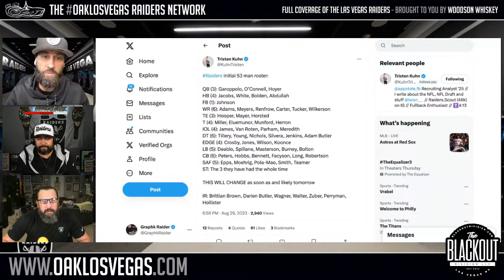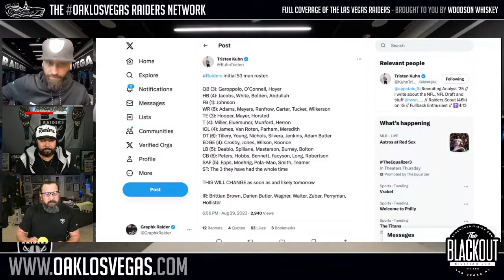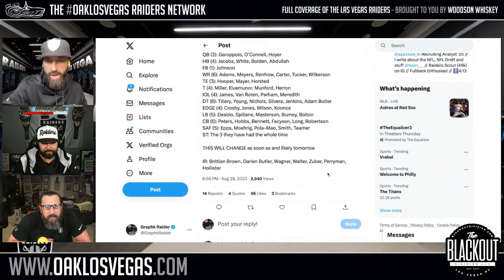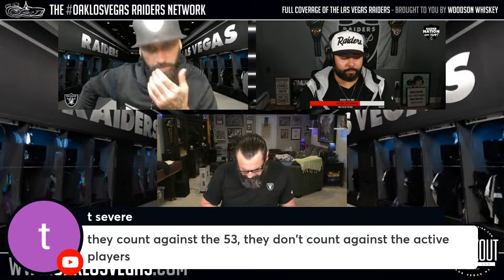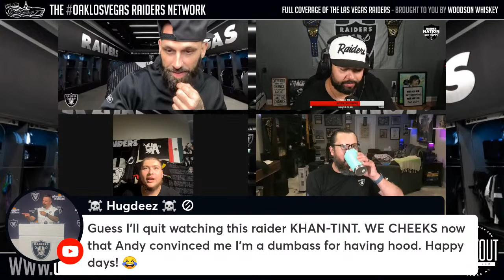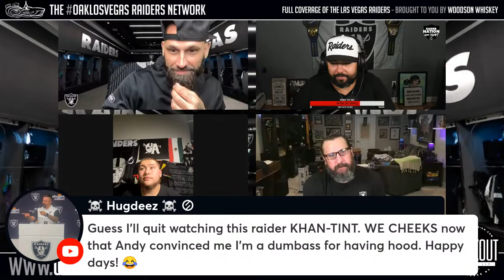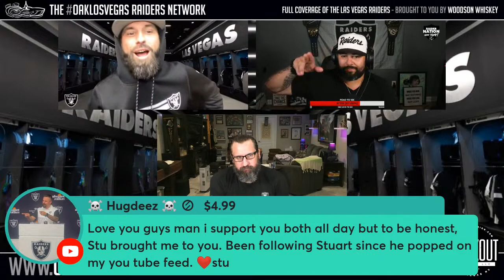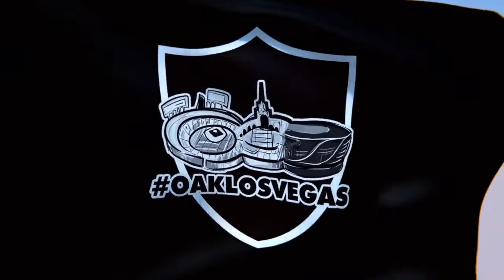Raiders | The Beast & Best Raiders Talk Live | With Graphk & Hammer | Ft Stuart Schweigert 🏴‍☠️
Las Vegas Raiders News and Rumors